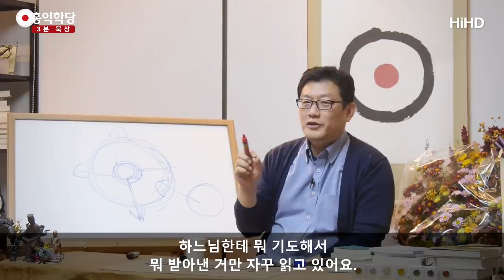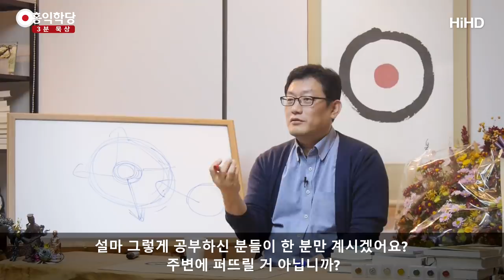[3분 묵상] 잘못 전파된 예수님의 역할 _홍익학당.윤홍식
(171025 수밤 대담) 예수님이 보여주신 생각, 말, 행동 그 하나하나가
아버지가 말씀하신 거라고 생각해야 해요.
아버지가 인간의 언어로 말을 해주고
행동으로 보여줬다고 생각하셔야 돼요.
예수님이 “난 아버지를 뜻을 따르는 게 내 양식이다.
내 밥이다. 난 그게 내 살림살이의 근원이고
힘이고 내 인생의 목표다.”
분명히 얘기하셨어요.
“나의 사명이다.”

예수님의 사역은, 내려와서,
인간들한테 나약한 인간의 옷을 입고,
‘사람의 아들이라면, 인간이라면, 진짜 인간이라면,
어떻게 살아야 하는지를 보여주기 위해서 왔다.’
는 겁니다, 본질이. 이게 예수님 모든 말씀에서 본질인데
요한복음이 묘하게 편집해서
마치 십자가 사건만을 위해 오신 것처럼
묘하게 편집해 놔서, 제가 요한복음 강의할 때,
요한의 편집된 부분들은 편집 의도가 막 드러난 부분들이 있어요.
그 부분들은 제가 배제하고, 요한의 설명이 있어요.
그거 배제하고 예수님의 원 육성 위주로 읽어 드렸어요.
요한복음 강의 유튜브에서 참고하실 때 이 정도 알아 두시고요.

원 육성엔 안 나오는 말들이
제자가 쓴 말에 계속 방향을 그쪽으로 몰고 간다는 거.
왜? 예수님 입장과 다른 거예요.
예수님은 아버지 뜻을 그냥 보여주려고 오신 거예요,
인간의 모습으로.
‘이렇게 사는 거다.’그래야 인간이,
예수님이 아니면 이 무형의 아버지가
어떻게 생겼는지 알 수 없잖아요.
뭘 원하시는지 어떻게 생기셨는지.
예수님이 인간의 모습으로 보여줘야 알죠.
그럼, 사람의 아들이 나오는 거죠.
‘사람은 이렇게 살아가는 거다.’가 나와 버리죠.

그럼, 우리는 예수님의 그 인간의 모습
생각·감정·오감의 모습을 보고
우리는 하나님을 이해하는 거죠,
구체적으로 접하면서.
이게 예수님의 역할이에요.
모든 성인들은 다'사람은 이렇게 살아가는 거다'라는 걸
보여 주려고 옵니다.
특히 예수님이 저걸 잘 하셔서
인류 역사에 아예 딱 박히셨잖아요.

인류 역사가 예수님 다녀가기 전
다녀간 후로 구분하지 않나요?
엄청난 겁니다. 그럴만한 분이시고.
그런데 다들 관심사가,
바울이 그렇게 좀 틀어놨어요.
예수님 평소에 보여주신 게 아니라.
그러니까 이건 안 읽고, 보니까 이 양반은
자꾸 구약에서 하느님한테 뭐 기도해서
뭐 받아낸 거만 자꾸 읽고 있어요.
예수님이 보여주신 ‘아버지 이렇게 생겼어!’ 가 아니라
‘아버지한테 어떻게 잘 보여서 뭘 따냈는가?’
이런 데 관심 갖고 있다는 것도 실망이고.

아버지가 어떻게 사셨는지를 보고,
그대로 지금 따라 살면,
예수님의 제자가 되시면,
대한민국의 축복이 아니라 인류의 축복입니다.
한국의 십자가가 편의점보다 많다면서요.
엄청난 얘기입니다.
이 정도로 우리는 기독교 왕국이에요.
그럼, 거기에 예수님 제자들이 한 교회에,
예수님을 닮은 제자들이 한 분만 있어도
우리나라는 이미 천국 됐어요.

예수님 한 분만 오셔도 인류 역사에 박히는데
닮은 제자들이 편의점 수만큼 우리나라에 있다.
설마 그렇게 공부하신 분들이 한 분만 계시겠어요?
주변에 퍼뜨릴 거 아닙니까?
그럼 우리나라는 걱정 없는 겁니다.
종교를 떠나서 그건 진짜 인류의 축복인 거예요.
저 그거 보고 싶어서 이런 말씀 드리는 거예요.
예수님을 닮았는가?

예수님은, 주로 제가 읽은 성경에서의 내용과
교회에서 주로 다뤄지는 텍스트나
강조되는 부분이 너무 다른 거예요.
제가 그래서 이걸 어떻게 이해해야 되나?
또 제가 교회 안 다니면서 이런 비판한다는 게
좀 찜찜해서 좀 말을 피하고
자명한 부분만 말씀드렸는데
이왕 최근에 제가 집중적으로 그쪽 자료를 본 김에
제가 우려되는 부분을 오늘 말씀드린 겁니다.